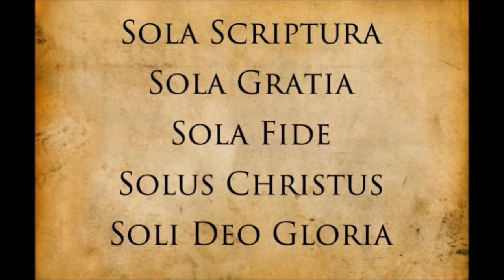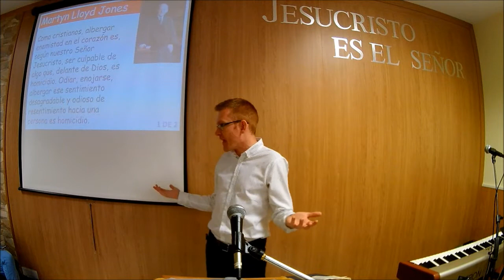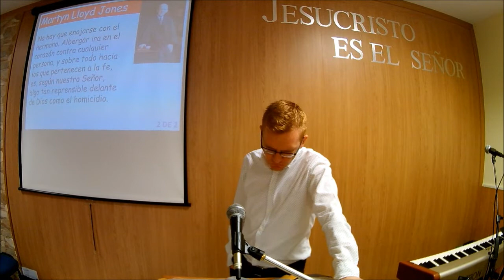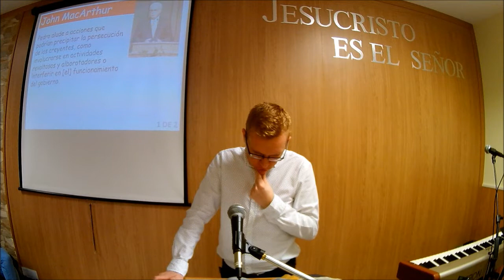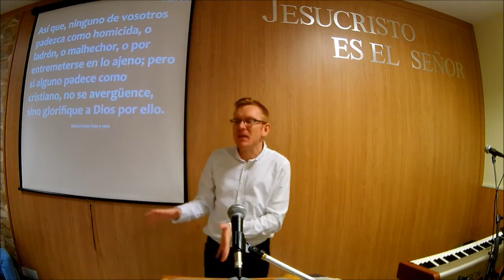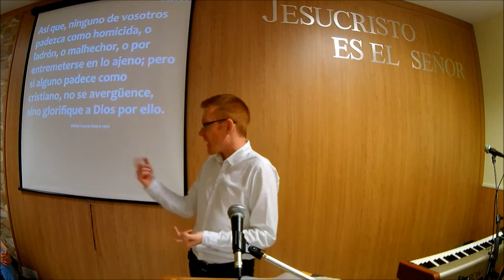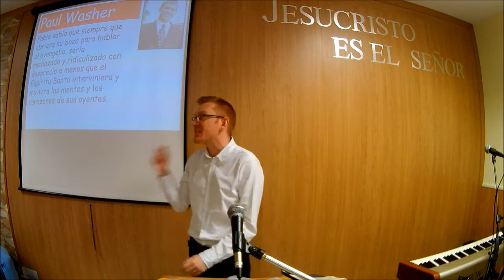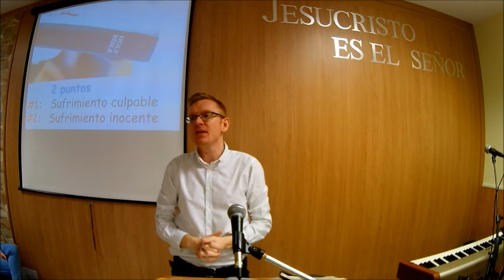Sin vergüenza (1ª de Pedro 4:15-16) Will Graham | PDV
-IGLESIA EVANGELICA PALABRA DE VIDA, ALMERÍA, ESPAÑA | PDV | Pastor Will Graham

-CANAL YOUTUBE: Palabra de Vida Almería (Predicaciones y LSE )

-FACEBOOK: PALABRA DE VIDA ALMERIA

-CANAL DE AUDIOS (Predicaciones y estudios)